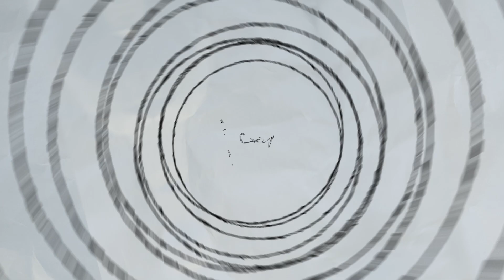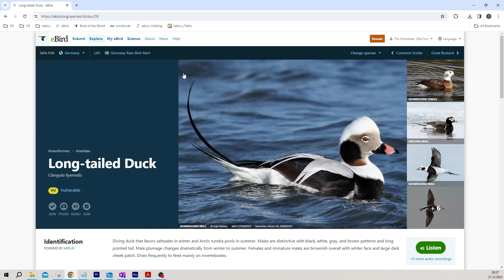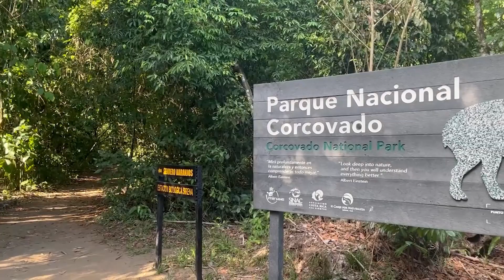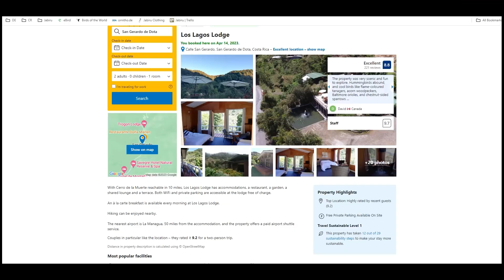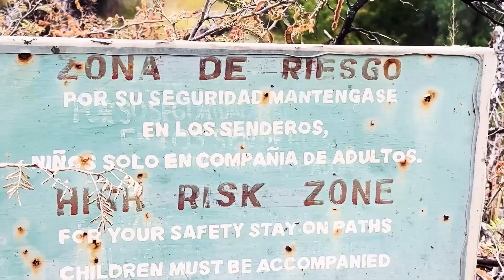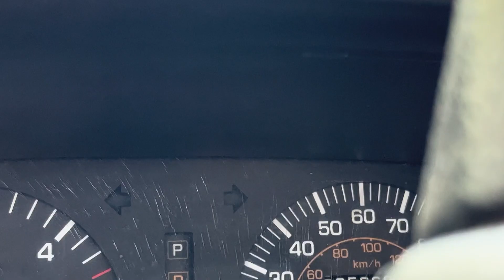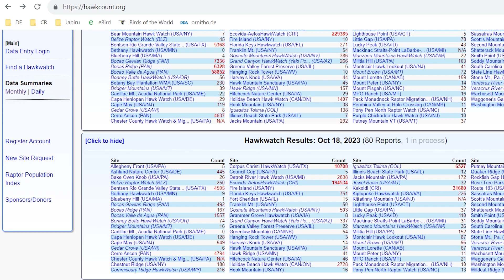Year in Review: Our Top 10 Birding Experiences in 2023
2023 was a birdy year. Over 600 species seen on amazing trips all year round.

Chapters

00:00 - Intro
00:52 - Number 10: Three-wattled Bellbird in Monteverde, Costa Rica
01:48 - Number 9: Eurasian Hoopoes in Serbia
02:38 - Number 8: Heermann's Gull in Puntarenas, Costa Rica
04:09 - Number 7: Corcovado, Costa Rica
05:06 - Number 6: Dota, Costa Rica
06:54 - Number 5: Costa Rican Wetlands: Palo Verde, Caño Negro, and Medio Queso
07:49 - Number 4: Birding in Mexico
08:57 - Number 3: Birding on Germany's North Sea Coast
10:22 - Number 2: The Great Raptor Migration in Sarapiqui, Costa Rica
12:14 - Number 1: A Pelagic Trip from Cabuya, Costa Rica
13:39 - Outro & Holiday Wishes

But even beyond the birds, an exciting year is coming to an end.
It's our first Christmas with Jabiru Stories, and our first one with Jabiru Clothing up and running. So it's a good time to thank all of you for your feedback, comments, and support 🙏 It's been a blast!

Attributions 📷